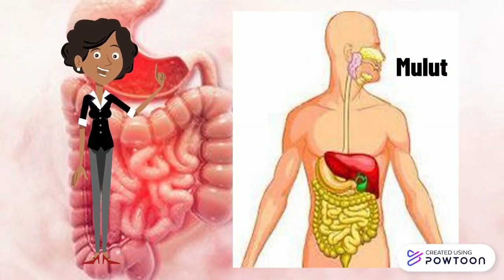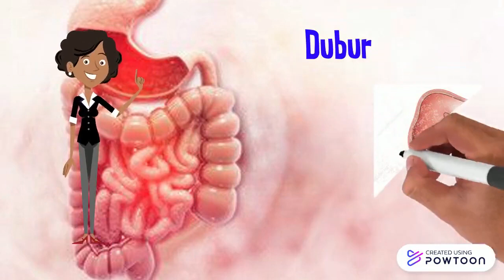SPS12: Proses Pencernaan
Video ini dihasilkan dalam Bahasa Melayu. Video ini mengenai proses pencernaan. Kandungan video ini adalah maksud proses pencernaan, bahagian badan yang terlibat dalam proses pencernaan dan fungsi bagi setiap bahagian badan tersebut. Video ini dibuat seolah- olah murid mendapat penjelasan daripada guru mengenai tajuk berkenaan.